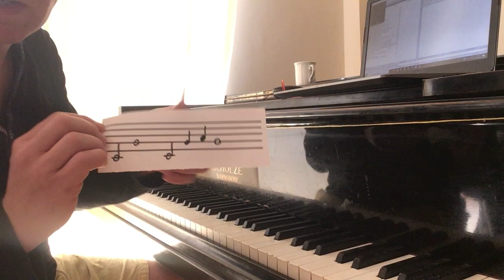2 inverze motivu (Výukové video pro KJJ) - Kvinta, kvarta, intervalická impro (Flamenco Sketches)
Tak tady další video, tedy Práce s motivem: inverze. Pro mě nejzajímavější interval: Kvinta, její inverze kvarta. A to celé na Flamenco Sketches a pak volná kontrapunktická impro :-))
Opětně se omlouvám na ruchy v pozadí...
P. S. v Baroku je kvinta nahoru symbol ruky (pět prstů!), jež se vztahuje k bohu. Pokud po ní zazní kvinta dolů, je to symbol boží ruky, která přijímá tu moji. Kvarta se všeobecně v afektové teorii vykládá jako andělský symbol.